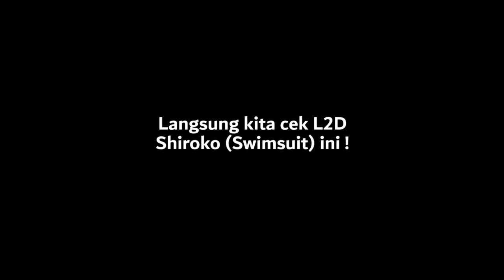Blue Archive JP: Pengenalan/Info Skill Murid - Sunaookami Shiroko (Swimsuit)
Sunaookami Shiroko (Swimsuit)

■PROFILE
砂狼シロコ(水着)
BACK・アタッカー
CV

Timestamp:
0:00 Intro
0:35 Skill Info
2:19 Showcase In-Game
4:57 Live2D
6:55 Kesimpulan & Outro

【 DISCORD SERVER! 】